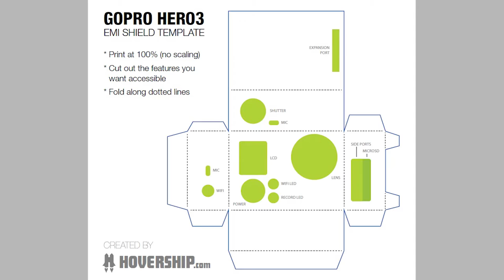How to Make a GoPro Handheld Gimbal Setup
Matt Patton Daily Vlog Episode 005 February 19, 2016. In today's vlog, I want to show you how to make a gimbal setup for a GoPro that can be used on a drone OR handheld, and can be switched from one to the other quickly and easily. This isn't the prettiest stabilization tool, but it gets the job done, and done well!

Here's the link to the Good Luck Buy Gimbal I used